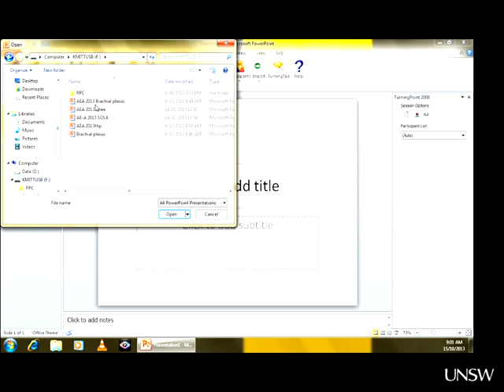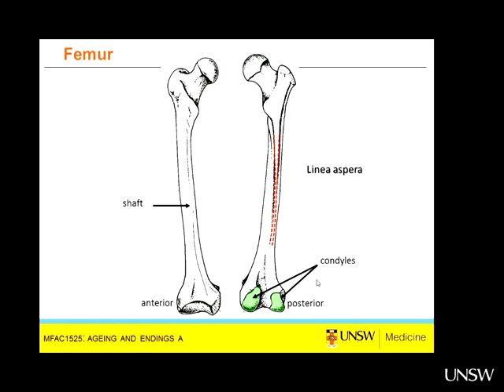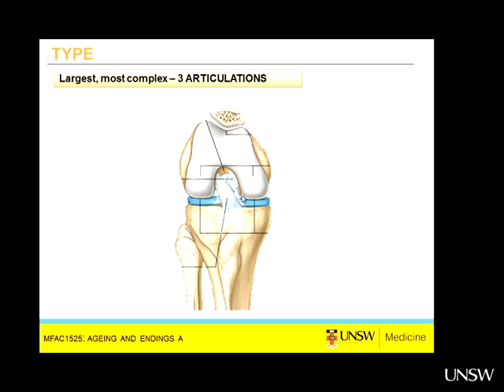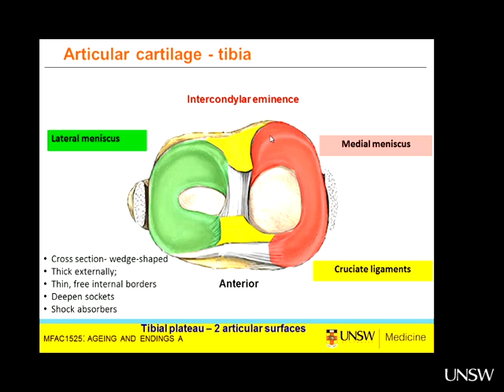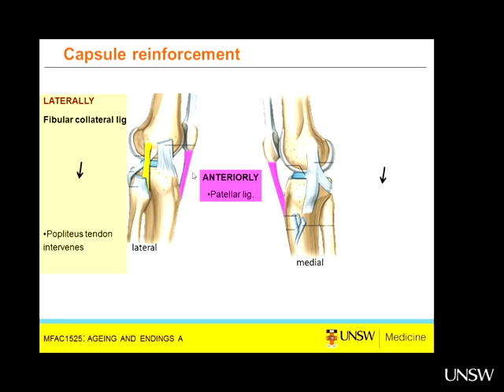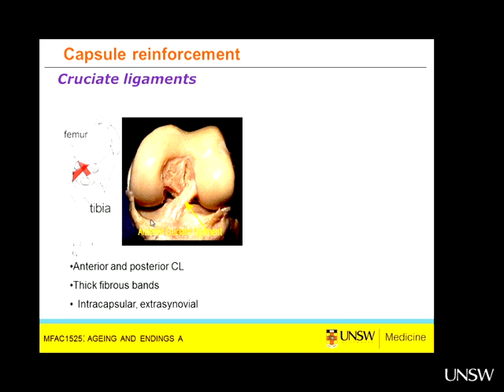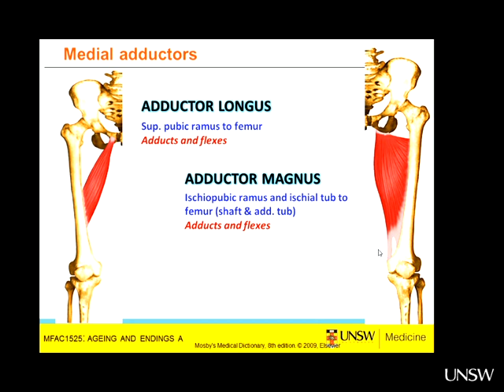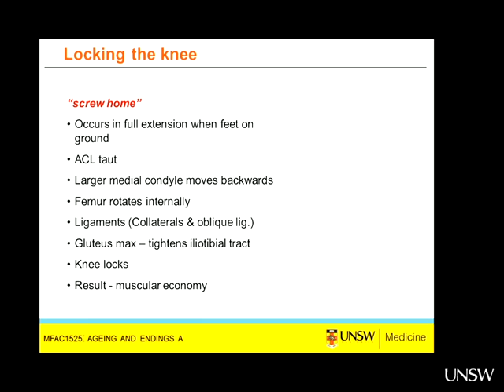knee joint anatomy